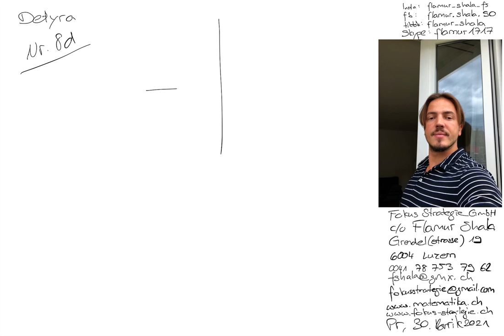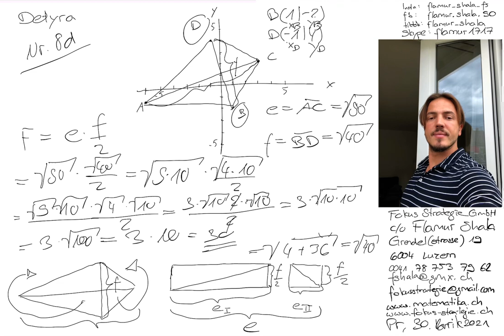Matematikë per Teknik | 2019 Nr. 8d | Provimi i pranimit | Shkolla e mesme teknike | Flamur Shala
Pergaditje per Provimin e pranimit në Shkollen e mesme teknike FMS

Skype: flamur1717